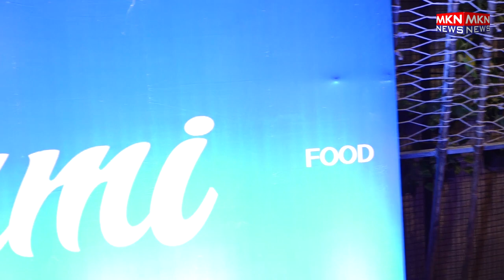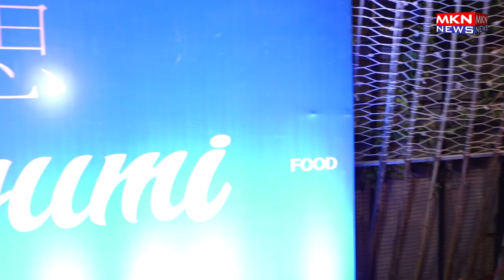RED CARPET LAUNCH OF MEGUMI FINE DINING PLACE IN SANTACRUZ